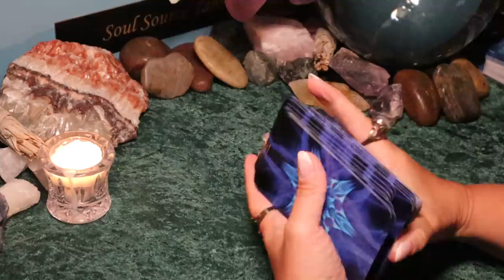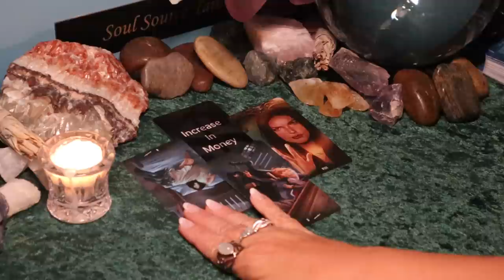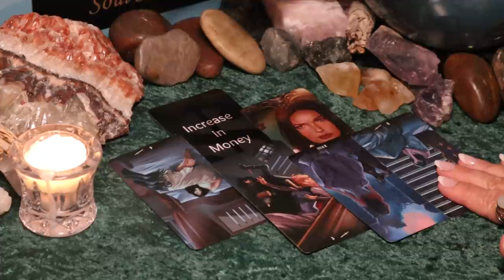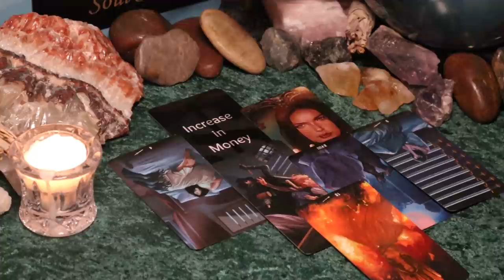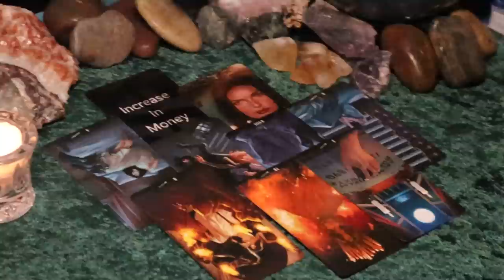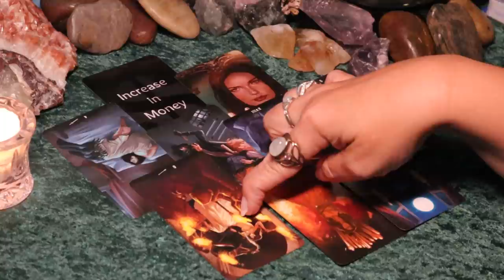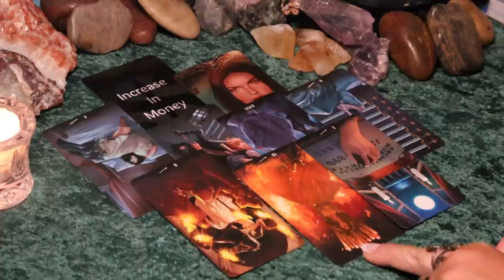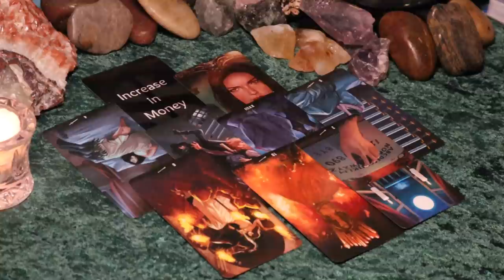The Daily Vibe ~ (The Monster) Making a Conscious Change ~ Daily Tarot Reading